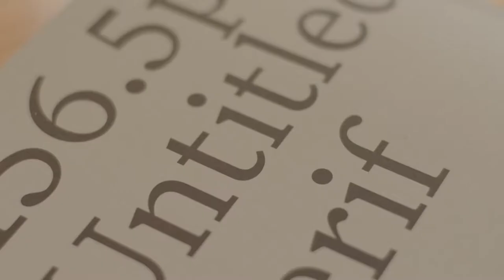Kris Sowersby, 2019 Arts Foundation Laureate receiving the award for design and typography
Since releasing his first retail typeface in 2005, typeface designer Kris Sowersby has received numerous awards and accolades and designed custom fonts for clients like The Financial Times, PayPal and National Geographic. His typefaces National and National 2 and his 2018 exhibition ‘there is no such thing as a New Zealand typeface’ explore the relationship between typeface and place and whether a typeface can have a regional accent. Initially attracted to typography as the most elemental unit of graphic design he considers a typeface to be closer to “something that a builder would use to build a house or the ingredients a chef would use to make a meal. It doesn’t exist in isolation. But a lot of the talk around typefaces is as if they exist by themselves. It’s a bit like paint existing by itself, paint is pretty useless until it is used … typefaces are more like a material to be used by designers.” He goes on to say that typographers act in this “visible invisible space” because we’re “taught to read and recognise letters, and after a while you don’t recognise the shape of them because they’ve become functionally invisible.” He plans to put his Laureate award towards a practical guide to typeface design, saying “I want to make it as simple and jargon-free as possible. I pretty much want to write it for me 15 years ago, the thing that I needed.”